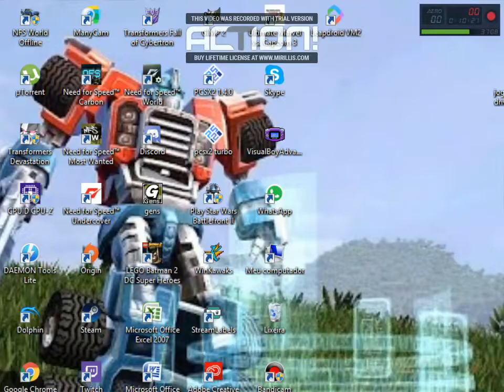Star Wars Battllefront 2 2005 Detonado 05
capitulo 2 medidas preventinas
capitulo 3 amarrando pontas soltas
capitulo 4 mudança de guarda